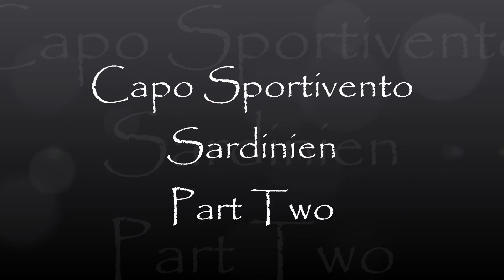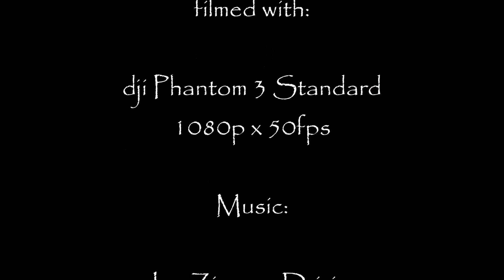Traumstrände an der Südküste Sardiniens Part Four